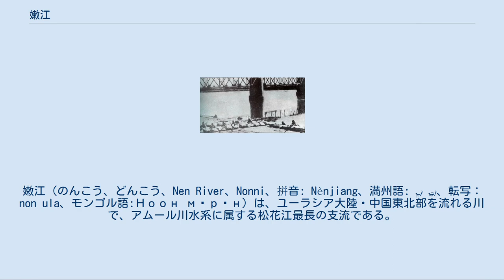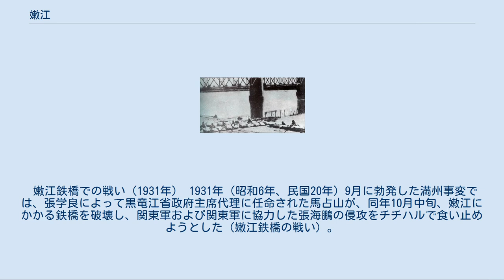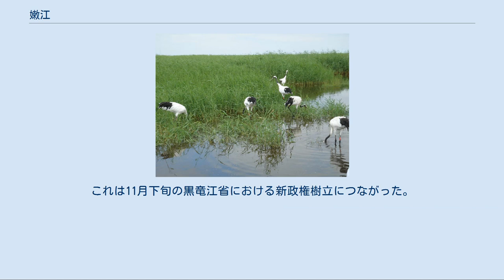嫩江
嫩江（のんこう、どんこう、Nen River、Nonni、拼音: Nènjiang、満州語: ᠨᠣᠨ ᡠᠯᠠ、転写：non ula、モンゴル語:Ноон мөрөн）は、ユーラシア大陸・中国東北部を流れる川で、アムール川水系に属する松花江最長の支流である。
 大興安嶺山脈の北部にある伊勒呼里山系に発し、大興安嶺と小興安嶺の間を流れ黒竜江省と内モンゴル自治区の境界をなす。
中流域以降は黒竜江省の西部を流れ、チチハルなどの都市を経由し、吉林省白城市（大安市）で松花江に合流する。
下流域の松嫩平原は黒土地帯で、中国の重要な穀倉地帯・牧草地帯である。
 主要な支流に甘河（ガン河）、訥謨爾河、諾敏河（ノミン河）、雅魯河（ヤル河）、綽爾河（チョル河）、洮児河（トル河）、霍林河（ホリン河）などがある。
 大興安嶺をはじめとする流域は、清末期以降、開拓民やロシア・日本などの勢力による森林伐採・過剰農耕・過剰牧畜が続き、中華人民共和国発足時には既に森林面積減少と土壌流出が深刻になっていた。
その後も木材・農畜産物の増産を目的とする乱開発が続き、中下流域では流出し堆積した土砂による洪水の頻発、裸になった草原や耕地の砂地化、土壌の塩性化、砂漠化などの深刻な問題が起きている。
1970年代以降、洪水や砂漠化を防ぐために植林や防砂林造成などの大事業が続いているが、1998年にもチチハルの下流一帯で大洪水が起きた。
 チチハル付近の扎龍国家級自然保護区 チチハル付近では嫩江支流の烏裕爾河の下流が途切れ、そこから上流の一帯が扎龍湿地と呼ばれる大湿地帯になっている。
このうち面積2,175平方kmにおよぶ湿地が扎龍国家級自然保護区として指定され、タンチョウヅルが多数生息することで知られる。
 近代以降は北方よりロシア帝国の勢力が入り、1900年の北清事変以降は実質的にロシア占領下にあった。
日露戦争後も、日露両国間でむすばれた日露協約でも嫩江流域はロシアの勢力下とされた。
 嫩江鉄橋での戦い（1931年） 1931年（昭和6年、民国20年）9月に勃発した満州事変では、張学良によって黒竜江省政府主席代理に任命された馬占山が、同年10月中旬、嫩江にかかる鉄橋を破壊し、関東軍および関東軍に協力した張海鵬の侵攻をチチハルで食い止めようとした（嫩江鉄橋の戦い）。
関東軍と馬占山軍は11月上旬、嫩江鉄橋よりも北側に位置する大興駅付近で衝突、11月中旬には関東軍が馬占山軍に対し、チチハル以北へ撤退するよう求めたが馬はこれを拒絶し、再び小競り合いが続いた。
時の第2次若槻内閣は、関東軍のチチハル侵攻は国際世論の硬化を招くとして内閣総辞職を示唆したが、結局、関東軍はチチハルに侵攻した。
激しい戦闘の後、馬占山はチチハルを放棄したものの、関東軍は小部隊をチチハルに留めて撤退した。
これは11月下旬の黒竜江省における新政権樹立につながった。